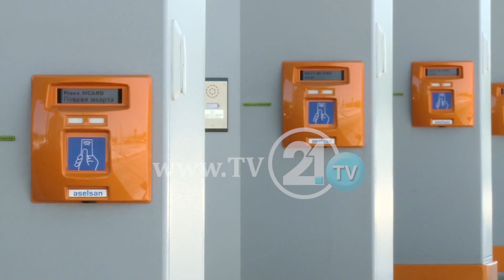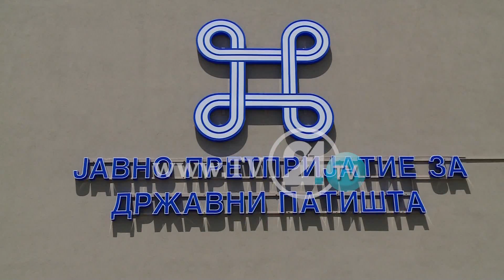SISTEM I RI ELEKTRONIK PËR PAGESË, PIKËPAGESAT DO TË PAGUHEN ME TAG DHE KARTELA SMART